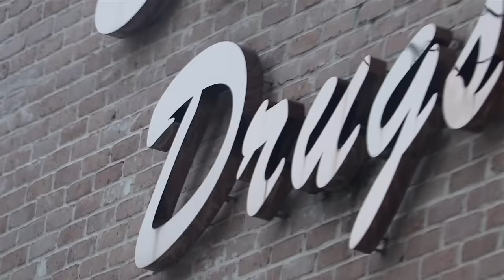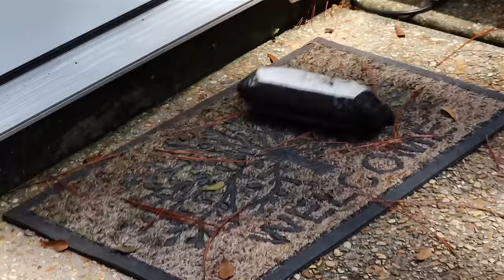Chetta - Overdose Over You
"WARTIME" AVAILABLE EVERYWHERE

CHETTA - OVERDOSE OVER YOU (Visual) [Prod. DIRTY VAN$]